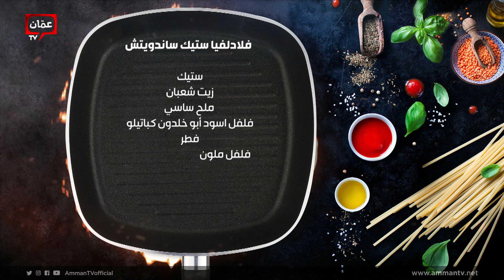بهار ونار - وصفات ستيك :"فيلادلفيا ستيك مع سلطة الستيك" من الشيف عليان!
وصفات ستيك :"فيلادلفيا ستيك مع سلطة الستيك" من الشيف عليان!